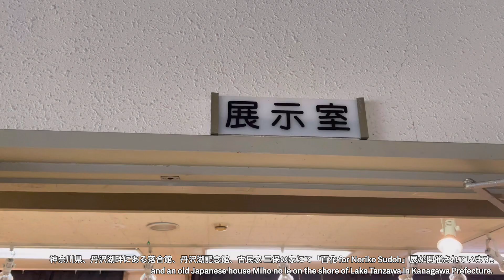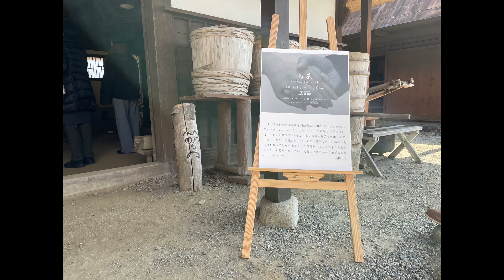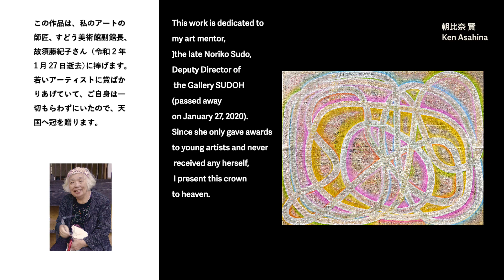【展覧会動画｜Exhibition video】百花 for Noriko Sudoh ー丹沢湖記念館 古民家 三保の家 ー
百花　for Noriko Sudoh
2022年3月5日（土）～3月20日（日）
に開催された展覧会です。

会場　落合館、丹沢湖記念館 2階展示室、古民家 三保の家

すどう美術館の須藤紀子副館長は、2020年1月、静かに旅立ちました。
美術をこよなく愛し、常に新しい可能性を追い求めた副館長のために、作家83名が作品を展示します。
タイトルの「百花」は文化・芸術活動などが、自由に活発に行われることを意味する「百花斉放」という言葉からとりました。
副館長が願っていた美術の未来に向かう展覧会となれば、幸いです。
企画　髙橋玉恵

協力
・落合館
撮影・編集：DEアート
展覧会の詳細はこちら
◆ ブログ
Hyakka for Noriko Sudoh
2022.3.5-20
Ochiaikan ,Tanzawako Memorial Museum (2F), Kominka [Miho no Ie]

Noriko Sudoh, Director of the Gallery SUDOH, passed away peacefully in January 2020.　83 artists will exhibit their works in honor of her, who loved art and always pursued new possibilities.
The title of the exhibition, "Hyakka," is taken from the phrase "Hyakka Seihou," which means the free and vigorous performance of cultural and artistic activities.
We hope that this exhibition will lead to the future of art that Noriko had hoped for.
Planning : Tamae Takahashi

Cooperation
・Ochiaikan
Video Production : DE art
More detail
The copyright of the work remains with the artist.
Please do not copy or reproduce without permission.